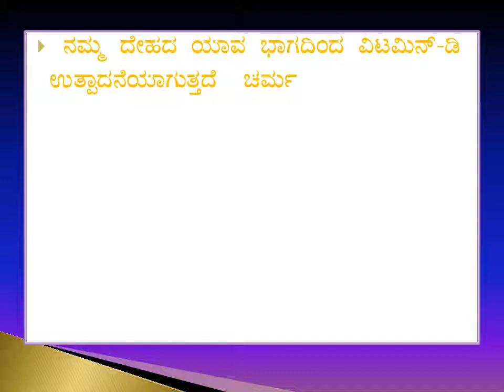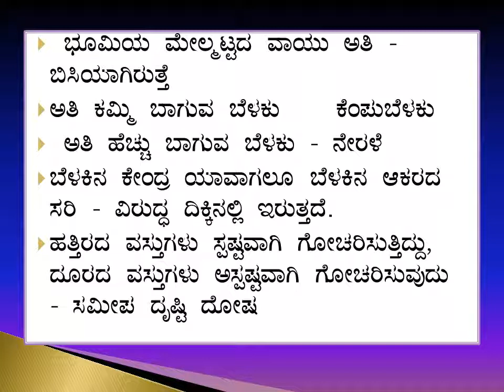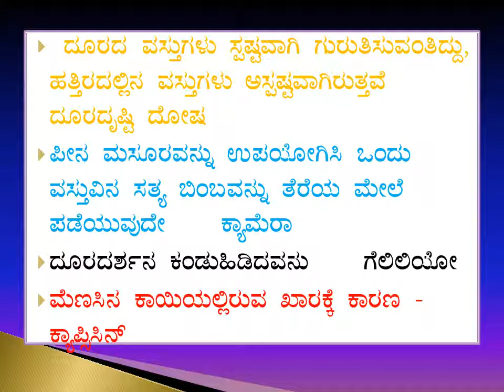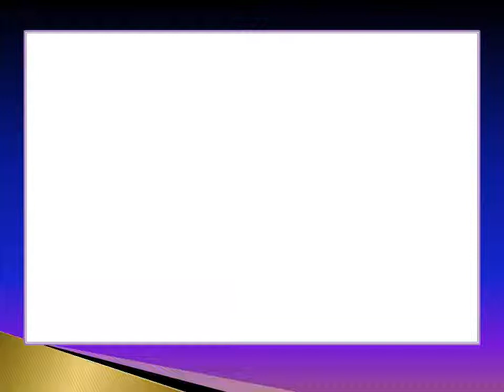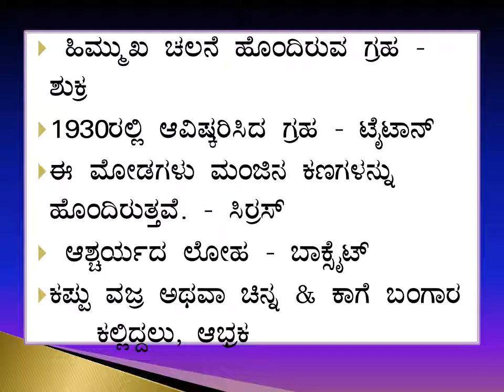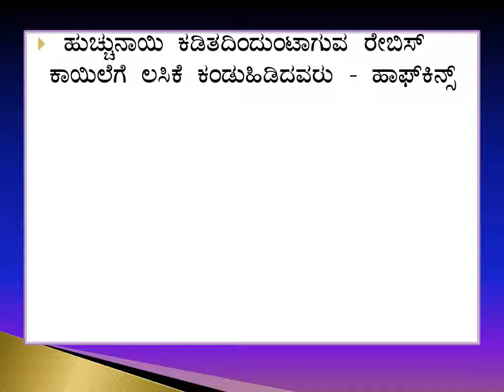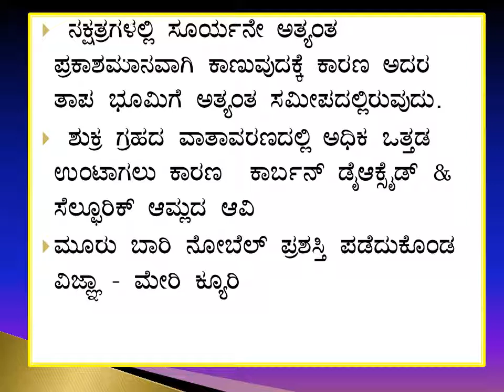GK for all kpsc exams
ಸಾಮಾನ್ಯ ಜ್ಞಾನ samanya jzana